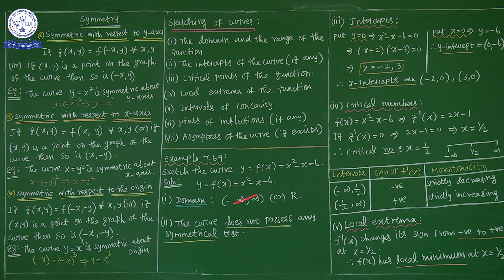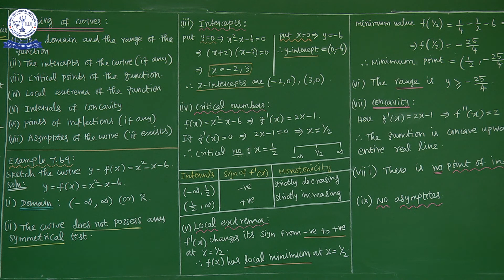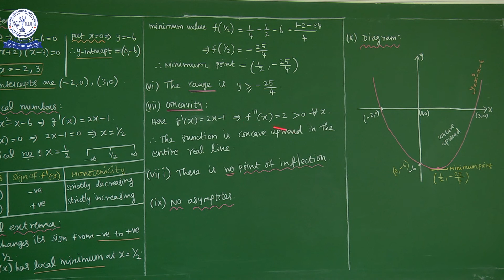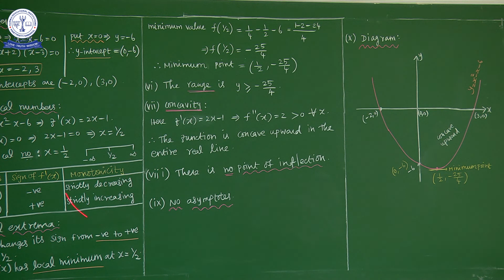12TH MATHS APPLICATION OF DIFFERENTIAL CALCULUS (EX-7.9) (4)